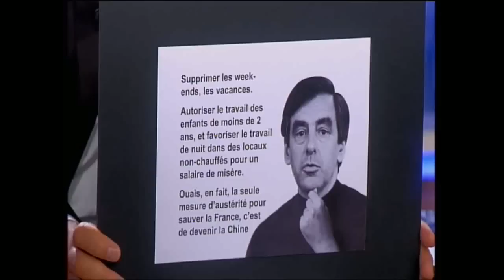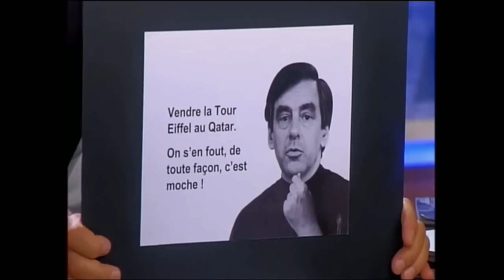CE SOIR AVEC ARTHUR "Top 10 des phrases pour sauver la France de la crise " émission 6 saison 2